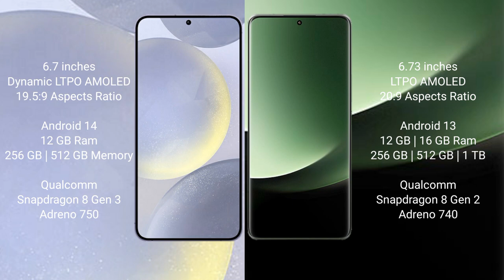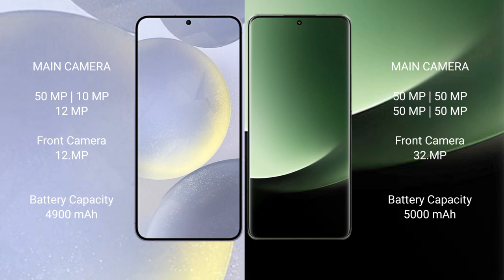Samsung Galaxy S24 Plus vs Xiaomi 13 Ultra Review